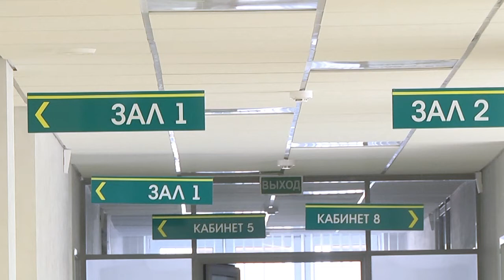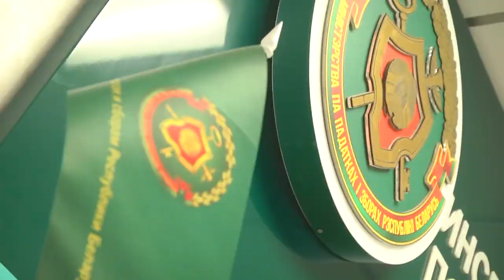2021-09-14 г. Брест. Последствия выплат зарплаты «в конверте». Новости на Буг-ТВ.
Обманет - не обманет  - гадают на ромашке те, кто решил испытать острые ощущения, согласившись работать без официального трудоустройства. Несмотря на грустную статистику и множественные предупреждения, люди все еще идут на  этот неоправданный риск. Сотрудниками налоговых органов в Республике Беларусь проводится масштабная работа по выявлению и предотвращению фактов выплаты заработной платы «в конвертах». Кто остаётся крайним в схеме с неоформленными или оформленными на полставки сотрудниками и почему последствия такого «сотрудничества» могут навредить  работнику не только сейчас, но и в долгосрочной перспективе.